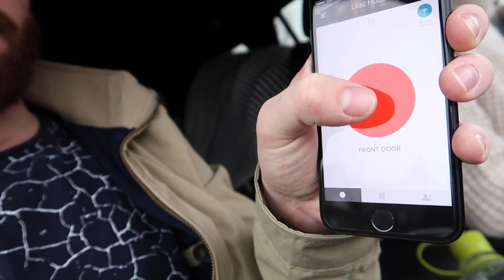SHE GOT A TATTOO | DrivenMonkeyVlog #52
Kristina got a Tattoo!

                 LOVING Snapchat recently
                 Add me up for fun Stories and SnapBacks!